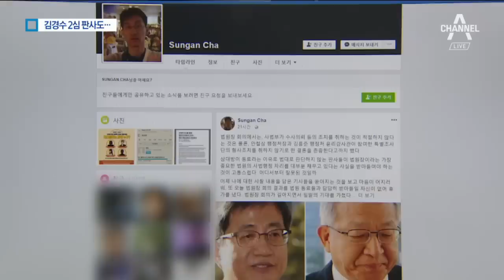검찰 “김경수 2심 판사도 연루자”…대법원에 참고자료 보내 | 뉴스A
검찰은 비위 혐의가 있다고 대법원에 통보한 법관 66명 이외에 참고자료 형식으로 명단을 하나 더 만들었습니다.

어떤 식으로든 사법농단 의혹에 연루됐다는 것인데요.

그런데 여기엔 김경수 경남지사의 2심 재판을 맡은 재판장도 포함됐습니다.

이어서 백승우 기자입니다.

[리포트]
검찰은 김경수 경남지사의 2심 재판을 맡은 차문호 서울고법 부장판사를 사법행정권 남용 연루자로 대법원에 통보했습니다.

대법원장이 징계나 인사 등을 검토할 때 참고할 수 있도록 수사 과정에서 파악된 내용을 정리해 보낸 겁니다.

차문호 부장판사는 임종헌 전 법원행정처 차장의 공소장에 언급됐습니다.

사촌동생인 차성안 판사가 지난 2015년 상고법원 도입에 반대하는 글을 올리자,

임 전 차장의 부탁을 받고 사촌동생에게 전화를 걸어 “비판 글 작성을 자제해 달라”는 뜻을 전달했다는 겁니다.

이후 통화내용을 법원행정처에 보고한 것으로 조사됐습니다.

[차성안 / 판사 (지난해 1월, CBS 라디오 '시사자키 정관용입니다')]
"양승태 전 대법원장님께서 주로 역점을 가지고 추진했던 상고법원 이슈에 대해서 반대의 목소리를 냈기 때문에 소위 찍힌 거겠죠."

법원 내부에서는 "법원행정처의 부탁을 받고 사촌동생에게 연락한 것을 문제삼은 건 과도하다"며 "검찰이 김 지사 1, 2심 재판장을 모두 압박하고 있다"는 비판이 쏟아졌습니다.

검찰은 "공소장에 등장하는 사안에 대해 오해가 있을 수 있어 자료를 보낸 것"이라고 반박했습니다.

채널A 뉴스 백승우입니다.

영상취재 : 김재평
영상편집 : 이혜리
그래픽 : 권현정

〈평일〉
08시 00분 라디오쇼 정치시그널 (유튜브 라이브)
08시 50분 김진의 돌직구 쇼
10시 20분 김진의 더라방 (유튜브 라이브)
12시 00분 뉴스A 라이브
15시 50분 강력한 4팀
17시 20분 뉴스TOP10
19시 00분 뉴스A

〈주말〉
12시 00분 토요랭킹쇼·뉴스A 라이브
17시 40분 뉴스TOP10
19시 00분 뉴스A